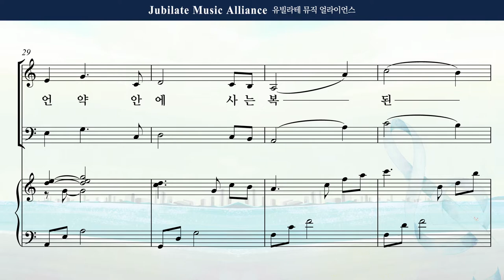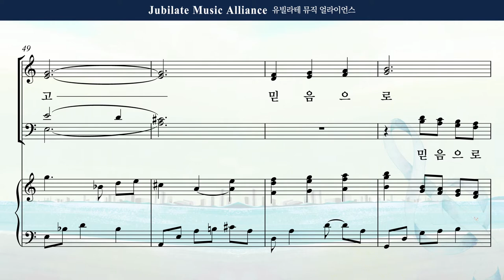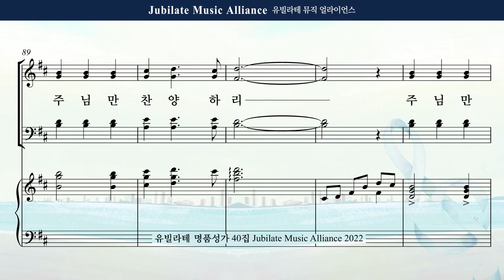[유빌라테 Special Edition 40집] 22. 최정연 - 언약 안에 사는 삶 Soprano